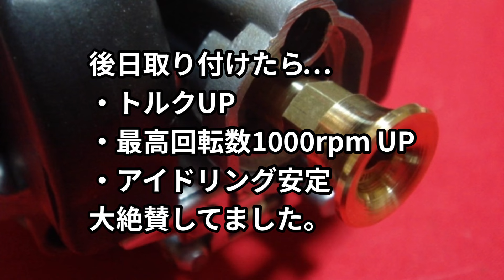【第１回】原付ミーティング【第２話】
原付二種（125cc以下）限定ミーティング【第２話】

【参加車両】
NSR50
NSR80
NS-1
TZM50R
Ape